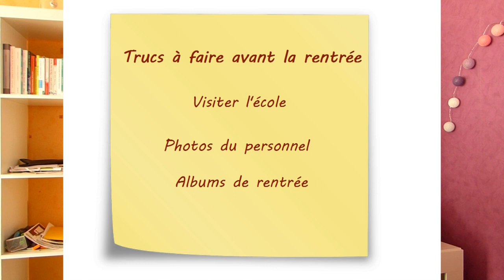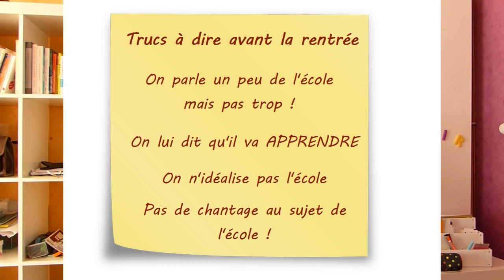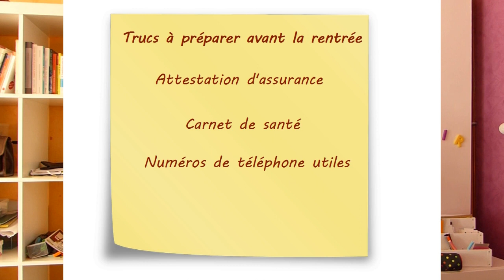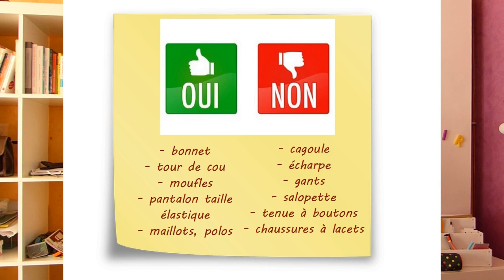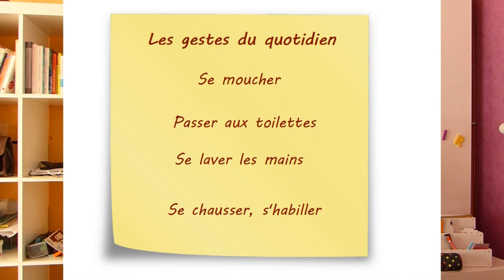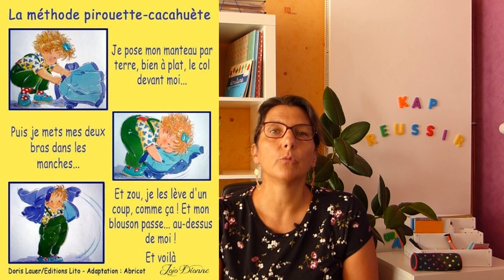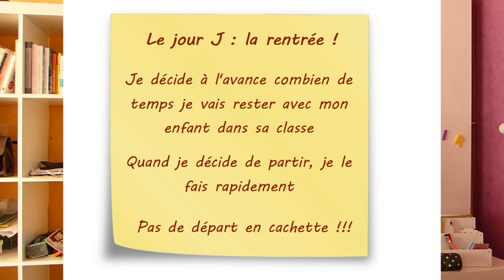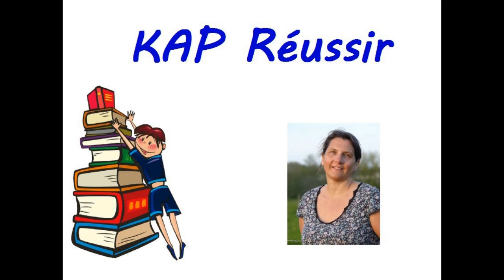Préparer la rentrée en maternelle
A quelques jours de la rentrée, une vidéo pour vous aider à préparer la rentrée en maternelle. Ayant eu beaucoup de galères au montage avec mon ordinateur qui plantait, je vous demande d'excuser les bugs de montage !
Au programme :
- question de propreté
- trucs à faire avec son enfant avant la rentrée
- trucs à faire pour vous avant la rentrée
- trucs à dire à son enfant
- le jour J
- le nin-nin

Livres sur la rentrée en maternelle :
- ma première rentrée en maternelle
- la rentrée à la maternelle
- les p'tits doc, l'école maternelel
- mon livre animé de la maternelle

Images : Pixabay